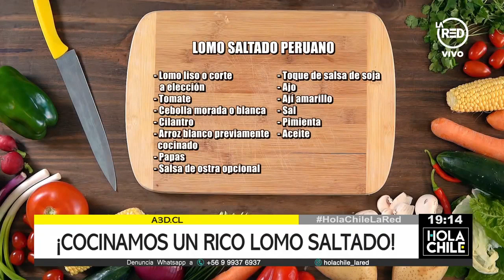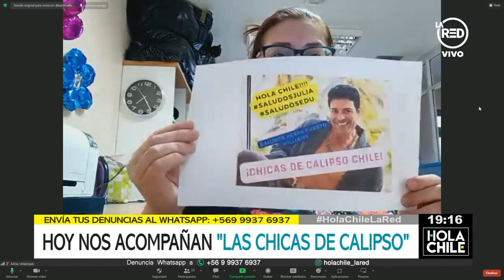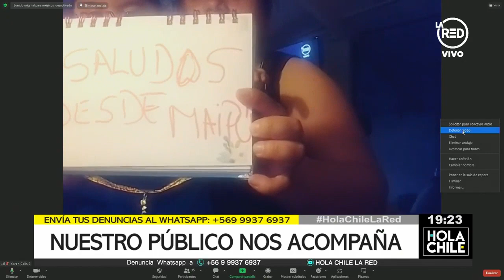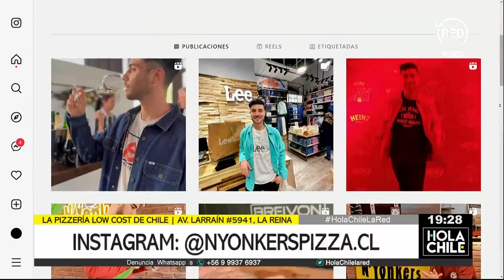Aprende a preparar un rico lomo saltado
Hoy el chef Luis “Cucho” Cubillos, nos enseña a preparar una deliciosa receta, ideal para sorprender a todos en tu mesa.